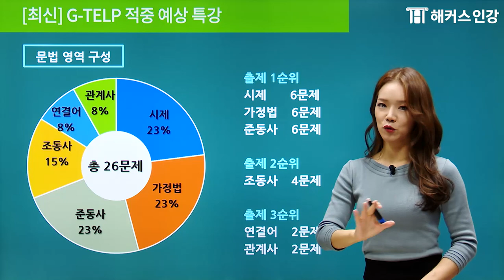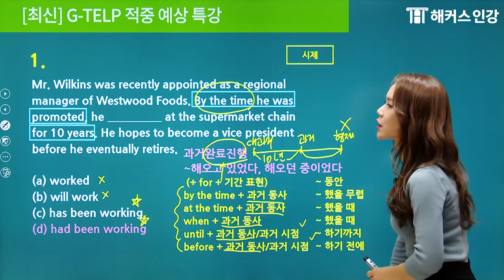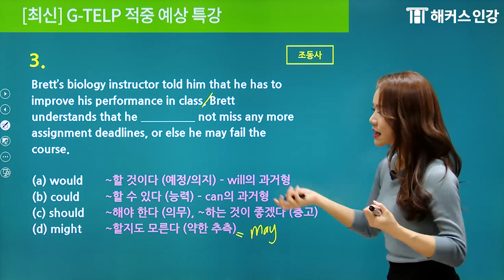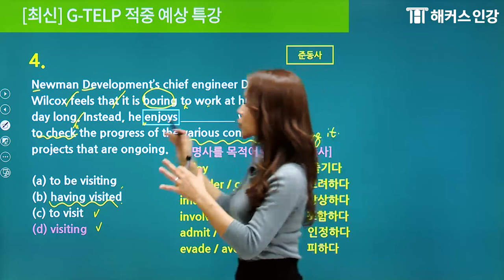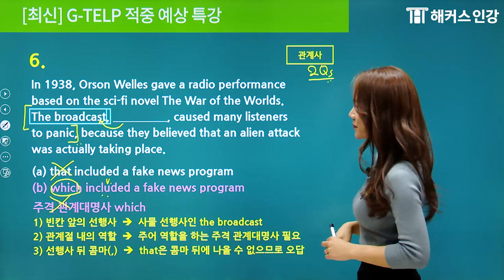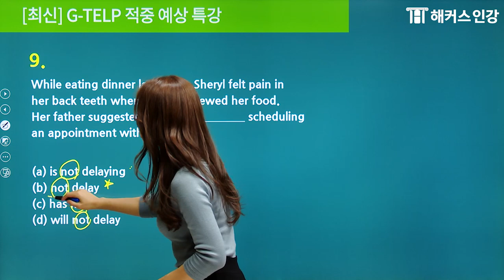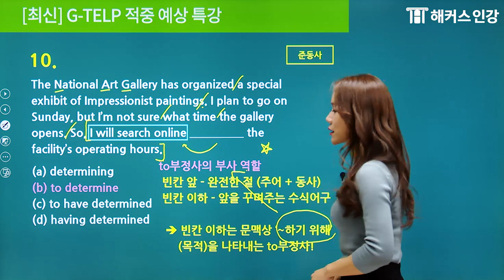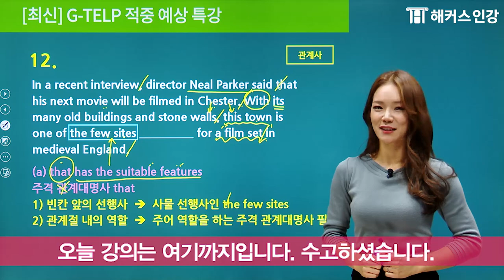지텔프 12월시험 막판대비! ✨ 시험 전 지텔프문법 마무리하고 싶다면 필수 시청하세욧! ㅣ해커스 지텔프 제나(Jenna)ㅣ지텔프 level 2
12월 지텔프시험 직전마무리! 해커스지텔프 문법 적중특강★

해커스 지텔프 전문가
제나(Jenna) 선생님과 함께 최신 빈출포인트만 콕콕!
6가지 지텔프문법 출제포인트만 쏙쏙 골라서 배우고 지텔프점수 뿌시러 가자! 👊